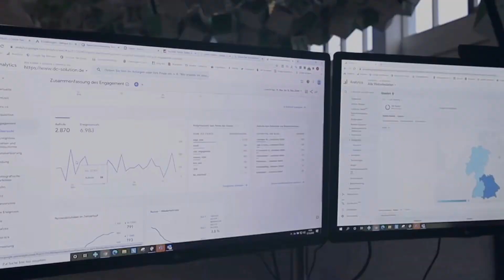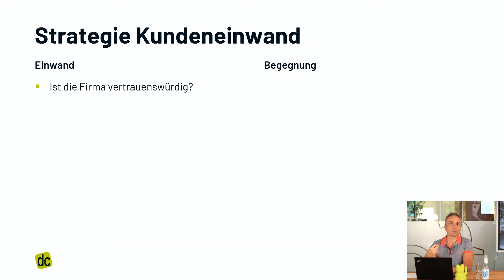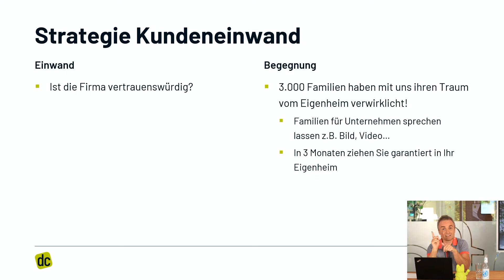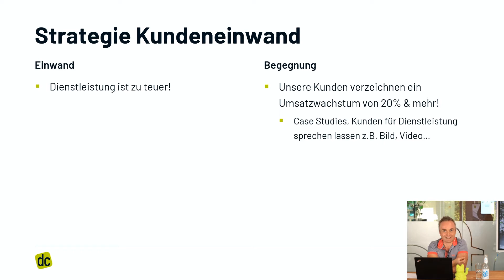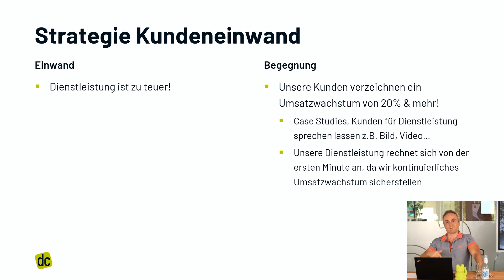Einwandbehandlung ▶︎ So funktioniert's in der digitalen Welt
In diesem Video zeige ich dir ein Framework mit dem du Einwände, die dein potentieller Kunde haben könnte, außer Kraft setzen kannst.

Wenn dir das Video gefallen hat, freue ich mich auf deinen👍. Lass auch gerne deinen Kommentar und ein Abo da, damit du kein Video mehr verpasst. Teile das Video gerne auch mit deinen Kollegen, Freunden oder Verwandten!

📒 Show Notes und Infos 📒

Inhalt:
00:00 Intro
01:00 Einwände des Kunden
02:24 Kundeneinwand: Vertrauenswürdigkeit
05:55 Kundeneinwand: Zu teuer!
08:47 Outro